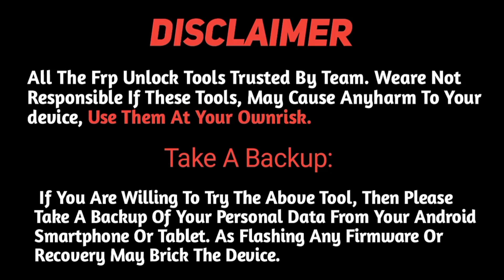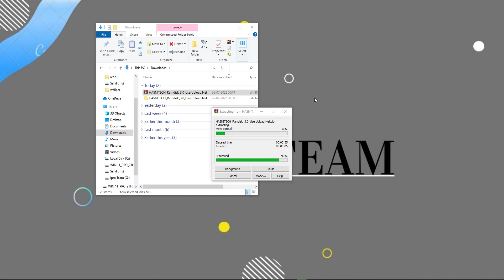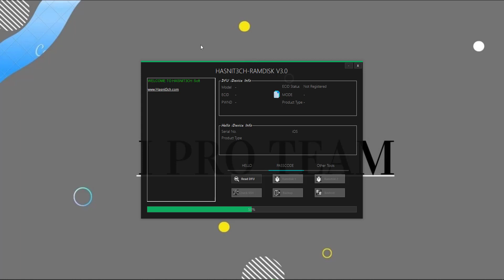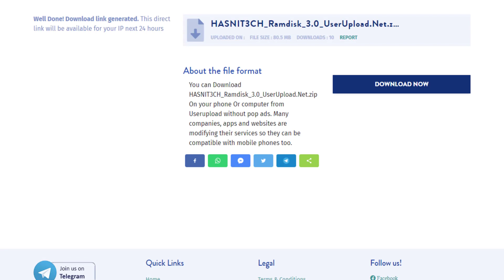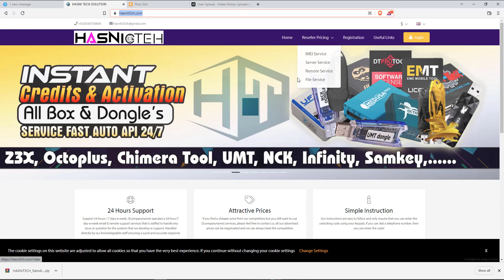🔥 HASNIT3CH RAMDISK Tool V3 | Ramdisk Passcode & HelloScreen Bypass iOS15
Hello Screen Mode
- Read Hello
- Ramdisk 1
- Ramdisk 2
- Get File
- Check SSH
- Activate
Passcode Mode
- Read DFU
- Ramdisk 1
- Ramdisk 2
- Check SSH
- Backup
- Restore

Other Tools

- Purple Mode
- Hide Account
- Change SN

Changelog!!!

[ FreeDay 😍 ]

Welcome to FreeDay By HASNIT3CH Ramdisk

🔥 HASNIT3CH RAMDISK Tool | Ramdisk Passcode & HelloScreen Bypass iOS15
❇️ Generate Activation Data File Hello screen iOS15 In Dfu Mode
❇️ Compatible iOS11-15 Passcode iCloud Bypass(With Signal)✅
❇️ iOS15 Hello Screen iCloud Lock Bypass(Without Signal)❌
❇️ 7 to X Supported A10/A11 Cpu
❇️ Direct Boot Purple Mode In Windows A10/A11 Cpu
❇️ Auto Fix Apple Driver

To register your device for FREE, login to this free credits account:
by @HasniT3ch

Username:

Hasni-Free24

Password:

Hasni-Free